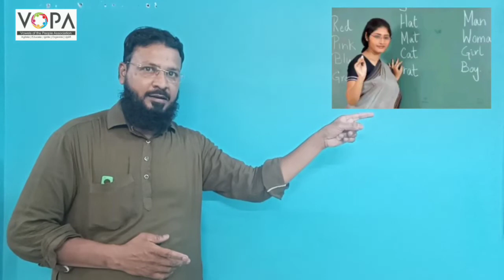1st | Eng | Poem No 8.1 | Who are you dear ? | V4 | VSchool